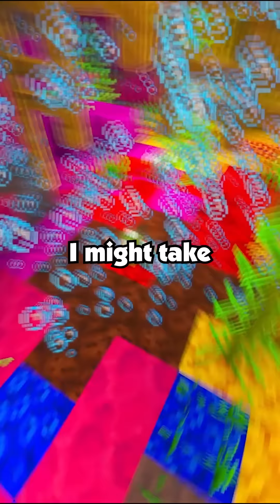Mother-in-law Tried to Feed Our 4-month-old Raw Milk Behind My Back, So I Called the Cops and...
Mother-in-law Tried to Feed Our 4-month-old Raw Milk Behind My Back, So I Called the Cops and Decided to File for Divorce.